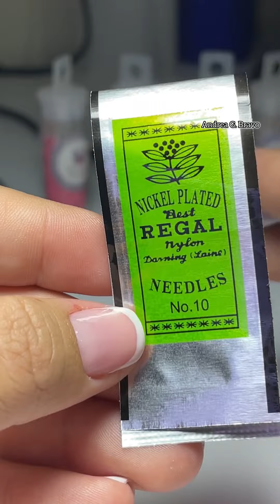▫️Cómo realizar dije con puntada cuadrada paso a paso ▫️ dije sagrado corazón con Miyuki ♥️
Compra los materiales en mi tienda💝
Toca aqui 👇🏻

✨Los patrones los pueden encontrar en mi cuenta de Instagram 💌
Toca el enlace y sigueme 💖

✨Recuerda que también me puedes seguir en mis otras redes❤️